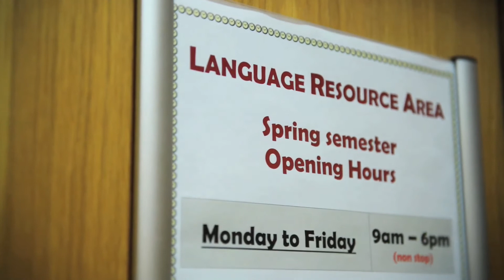Caio Muller estudante da University of Limerick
Caio Muller, brasileiro de Belém do Pará, conta sua experiência como um estudante de Inglês na Universidade de Limerick. Neste vídeo ele fala sobre tudo que a universidade tem a oferecer e conta sua experiência na Universidade e do Centro de Línguas. Fala sobre o campus, as acomodações áreas de esportes e lazer, viagens e turismo. Caio atualmente faz parte da equipe de funcionários do Centro de Línguas da Universidade de Limerick. Para mais informações, por favor visite

Brazilian student Caio Muller from Belém do Pará, gives an overview of his experience as an English Student at the University of Limerick.  In this video he talks about all that the university have to offer, such as the language centre, the accommodation, sports arena and tourism in Ireland. Caio is currently a member of staff at the Language Centre, UL.